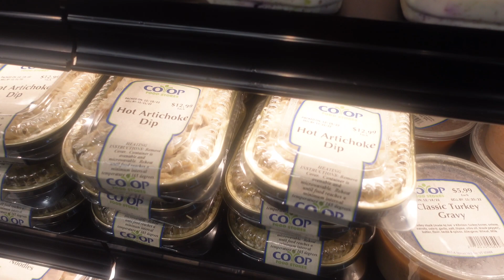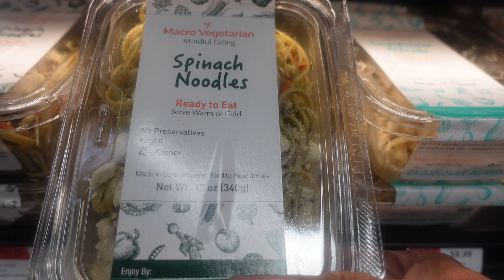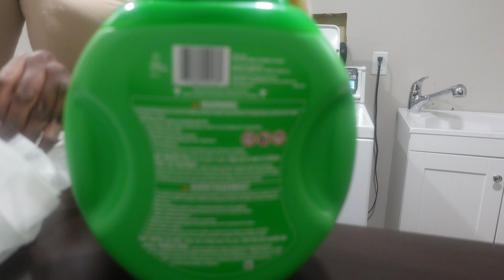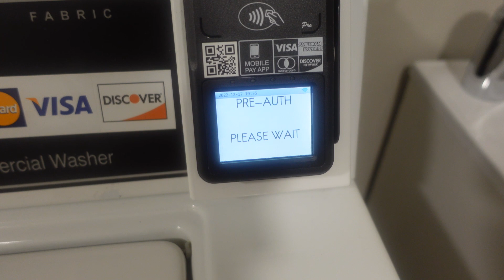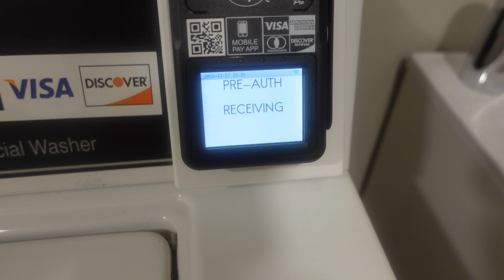VLOGMAS 16,17,& 18: Winter Snow Storm + We Got Snowed In At Work + Laundry Day + Meal Prepping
Thank you guys for watching! Hope you enjoyed a day in my life. 💜😘 Road to 2k!

ARE YOU LIVING RIGHT!! I AM AND ALWAYS WILL BE!

💜 Hometown: Georgia, “ Decatur Where it’s Greater “
📍New Hampshire